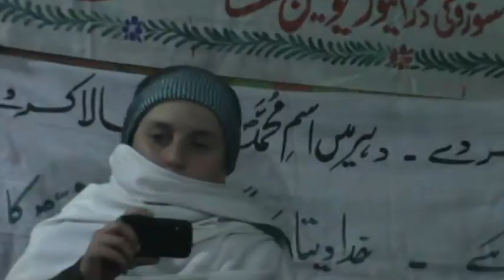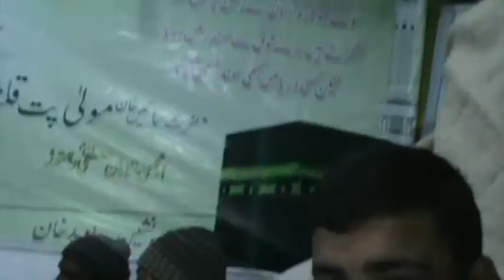URS Mola Patt Qalandar Dhamtour Abbottabad 2012,inhamullah Saeed Ullah Qawal 2012